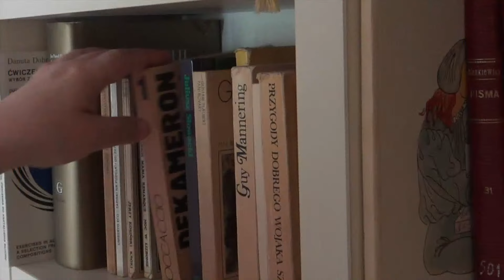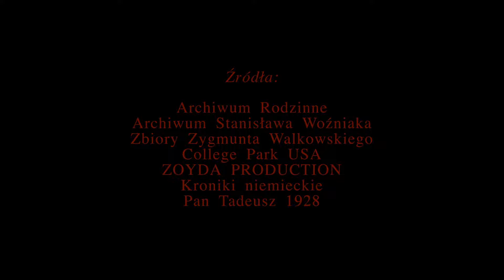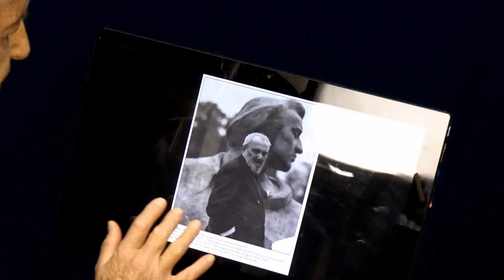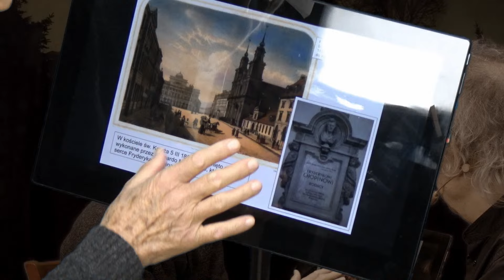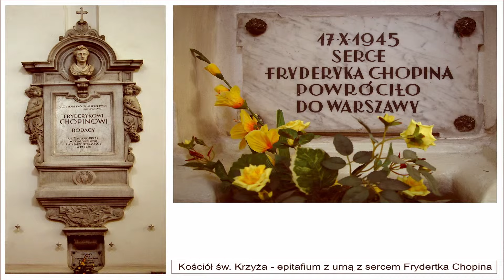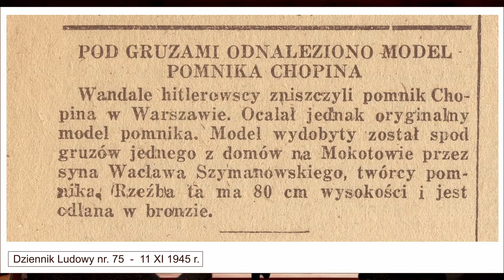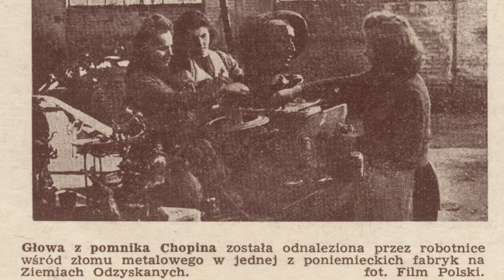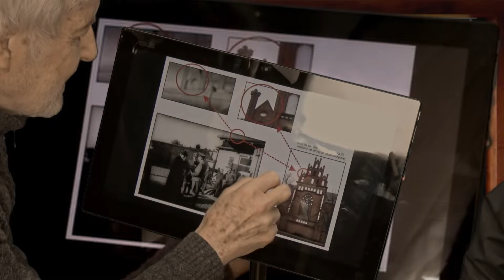Tadeusz Woźniak ON - odcinek 12, gość: Zygmunt Walkowski